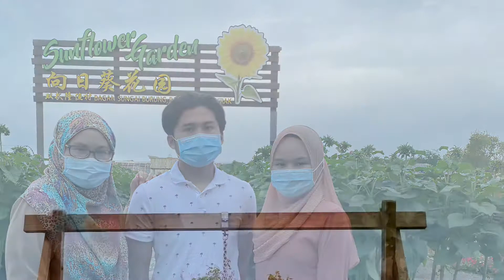Sunflower Garden, Sungai Burung, Bagan Datuk